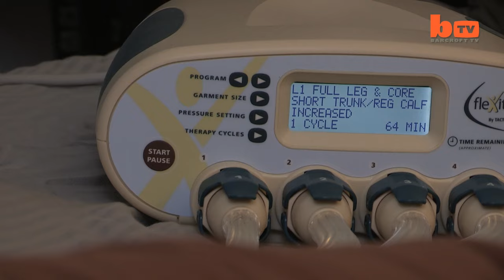Aspiring Model's Rare Condition Makes Her Leg Swell With 3 Litres Of Excess Fluid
An aspiring model has bared her leg for the first time in ten years after a rare condition led to it ballooning in size. Meagan Barnard’s lymphedema left her feeling suicidal and alone after she refused to talk with her family and friends about it. She hid her leg under baggy clothes and refused to wear a dress or a skirt for more than a decade when her school friends called her the Michelin Man and other cruel nicknames. Amazingly Meagan even managed to hide the condition from her boyfriend of two years, Robert Neidenfeuhr, 27. Despite her insecurities Meagan has decided to go public about the condition in the hope that other young girls do not suffer in silence like she did.

Videographer / director: Ruaridh Connellan
Producer: Dan Howlett, Nick Johnson
Editor: Kyle Waters, Ian Phillips